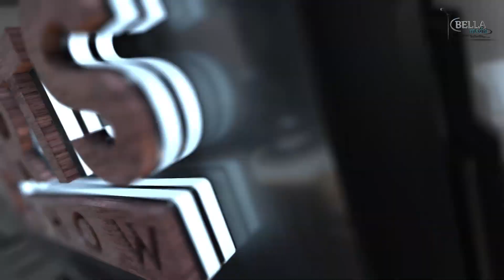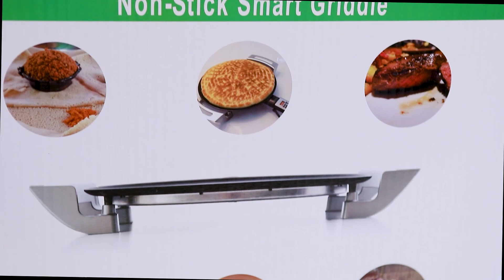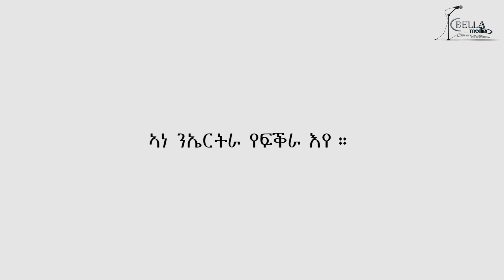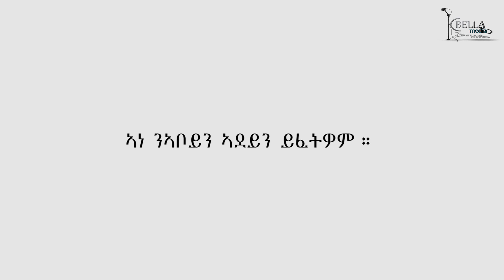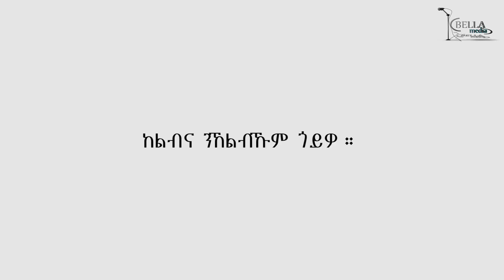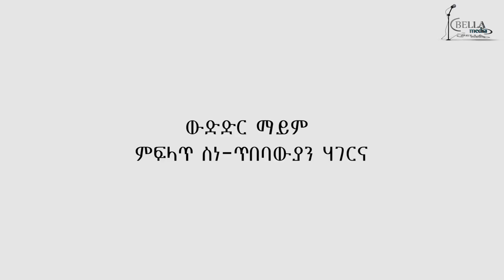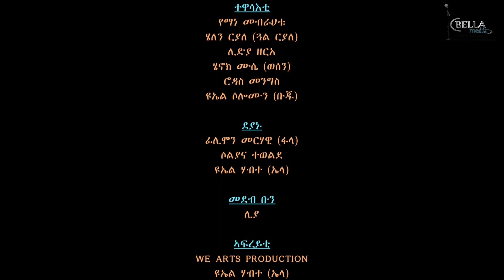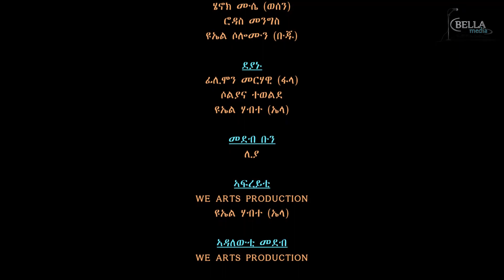Eritrean Easter Special Program 2022 - Bella Media - ፍሉይ መደብ በዓል ፋሲካ 2022 ምስ ህቡባት ስነጥበበኛታት Part 3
Eritrean Easter Special Program 2022 -  Bella Media - ፍሉይ መደብ በዓል ፋሲካ 2022 ምስ ህቡባት ስነጥበበኛታት ኤርትራ
Beal Tnsae from eritrea